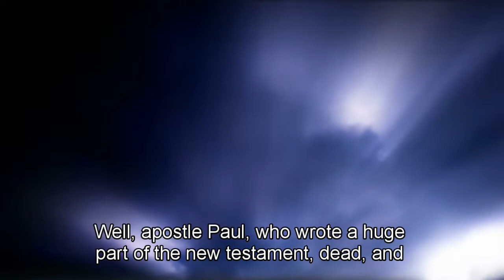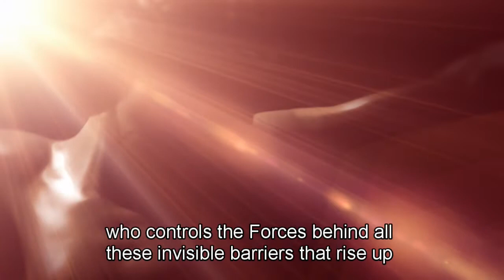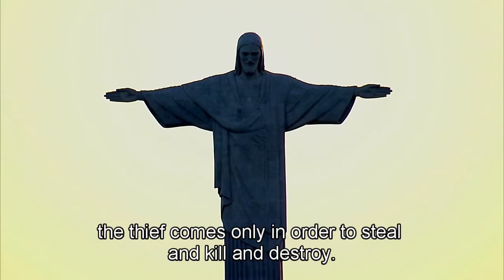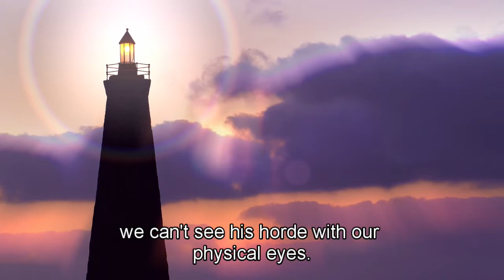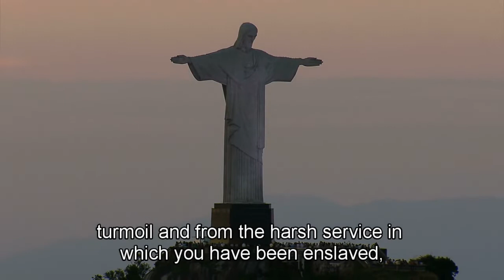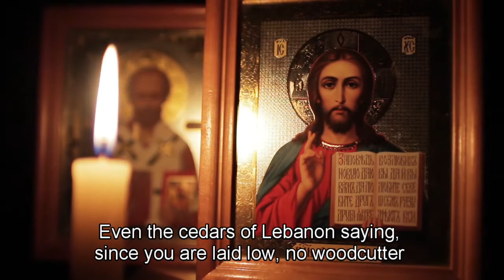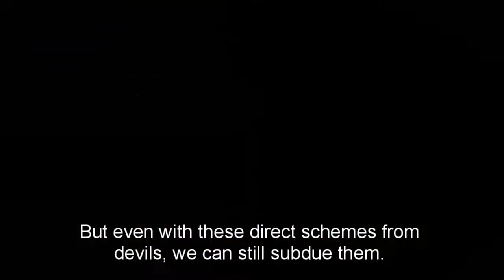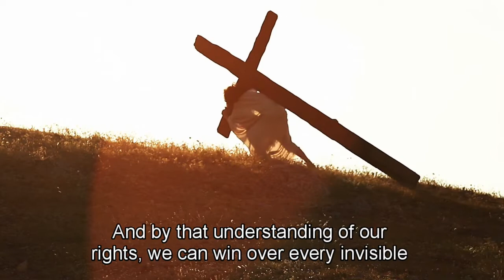Spiritual Battles Demons And The Invisible World Spiritual Battles: Confronting Demonic Forces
Embark on a journey into the realm of spiritual battles as we delve into the subject of confronting demonic forces. In this video, we explore the age-old struggle between light and darkness, discussing the various perspectives on spiritual warfare from different belief systems and traditions. Through insightful analysis and personal stories, we address the nature of demonic influence and the tools available for protection and victory. Join us in uncovering the strategies for spiritual discernment, empowerment, and finding strength in the face of adversity.